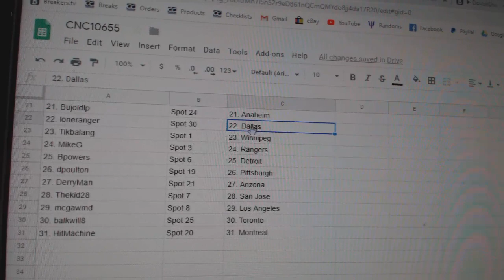Team Randoms - C&C GB #10,655